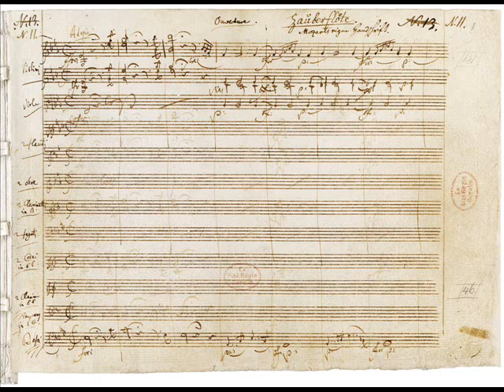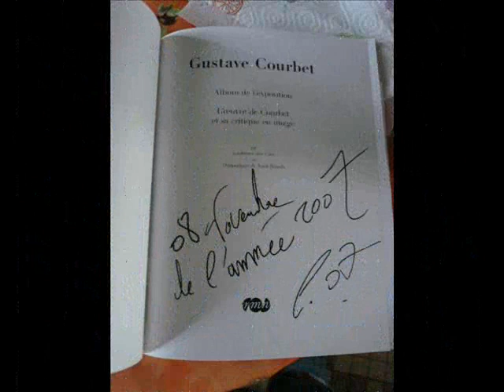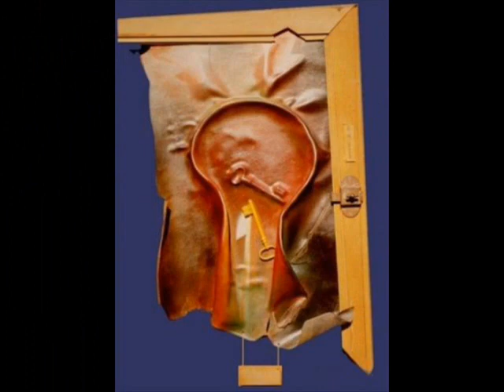The Cellar Door Jam (fev 2006 2#2.wmv